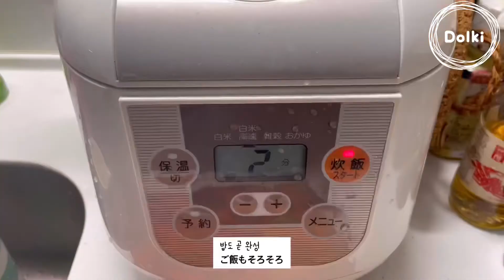日本人友達とのキンパ教室😋 일본인 친구들과 김밥교실 👩‍🍳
안녕하세요🤸‍♀️
백만년만의 브이로그🙂
일본인 친구들하고 집에서 김밥 싸서 먹었답니다 😉
그냥 김밥, 키토 계란 김밥, 치즈김밥까지 클리어 🤸‍♀️

こんにちは🌞
一年ぶりの日常はキンパ教室です。
日本の友達と我が家でキンパを作って食べたのですが、友達も初めてなのでみんな上手に成功しました✨
シャンパンも開けてとても美味しかった🥂

📷Film by iPhone 11, 12 mini
✂️Edit by iPad mini 5